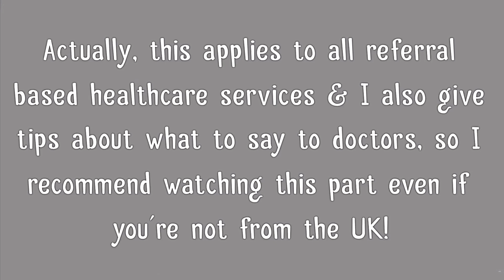What to Do If You Think You Have EDS | Ehlers Danlos Syndrome Diagnosis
How to Get Diagnosed with EDS | Ehlers Danlos Syndrome

Hope this helps you on your diagnosis journey! We discuss which doctors to see, what to say and who can diagnose which types of EDS (e.g. hypermobile EDS, classical EDS, etc)

Georgie x